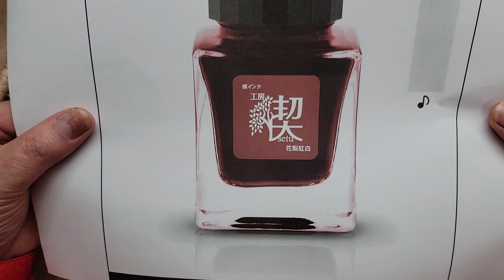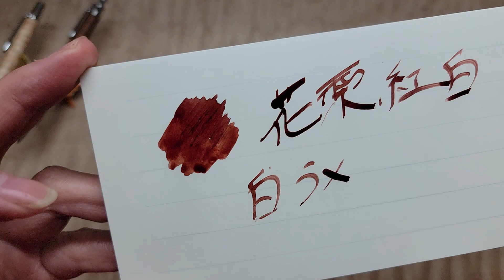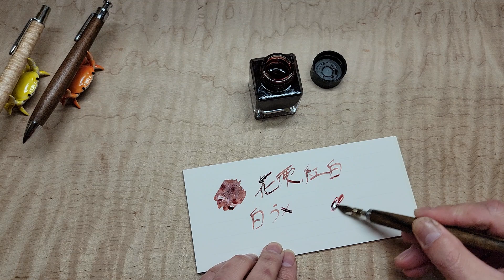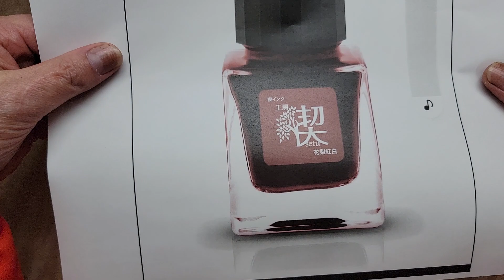2021年 ありがとうございました。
2021年12月31日です。今年1年間、本当にありがとうございました。
今年1年を振り返って色々とお話ししております。
最後の方に新色の楔インクにつてもお話ししております。

また2022年から、大阪はDeltaさん（DeltaさんのHPです。
横浜・桜木町のSTORY STORY YOKOHAMA　有隣堂さん（STORY STORY YOKOHAMAさんのHP 楔の商品取り扱いが新たに始まります。
詳しくは各店舗のHPやSNSで情報を見て頂ければと思います。

今年は各店舗、工房　楔の正月企画は一切ありません。その代わり、がっつり納品してきました。もしかして年末に売れているかもしれませんが、年始スタートの作品もあるかと思います。

工房　楔のBASEさんの方のショップではインクが新たに増えております。
発送の方は1月6日か7日から準備して、始動していきたいと思います。

本当に今年1年、ありがとうございます。皆様、良いお年をお迎えください。